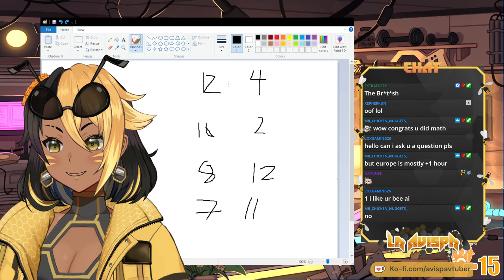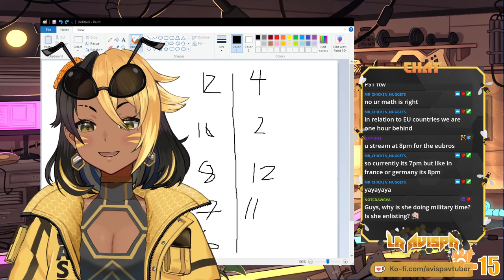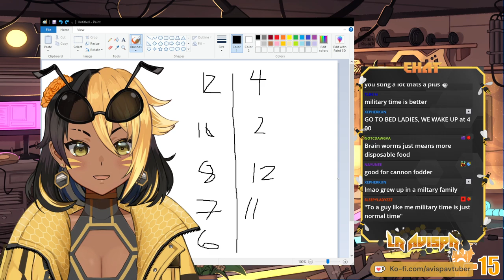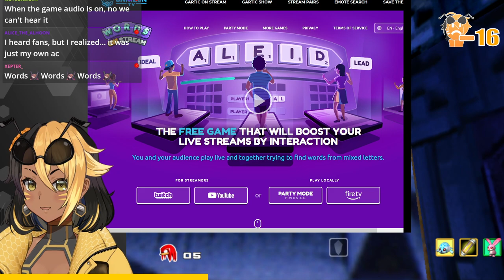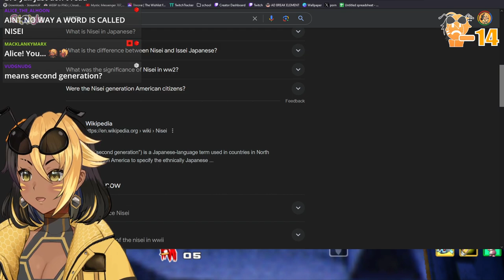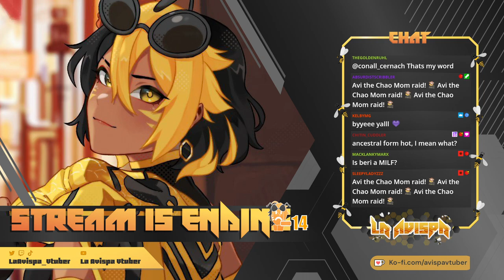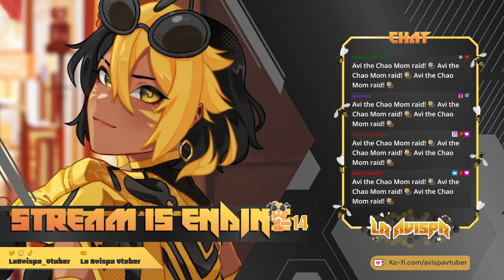【SONIC ADVENTURE 2】SONIC ADVENTURE TWOOOO